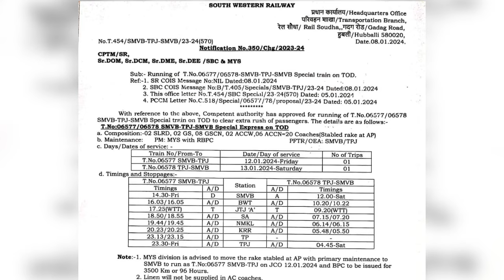பொங்கலுக்கு கர்நாடகாவில் இருந்து தமிழகம் வரும் சிறப்பு ரயில். PONGAL SPECIAL TRAIN.